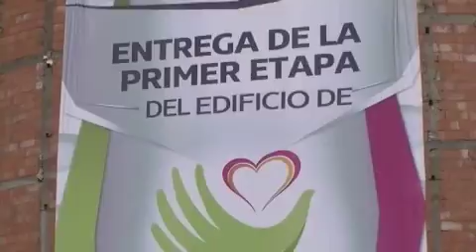Entrega de la primera etapa del edificio DIF; Tere Álvarez del Castillo